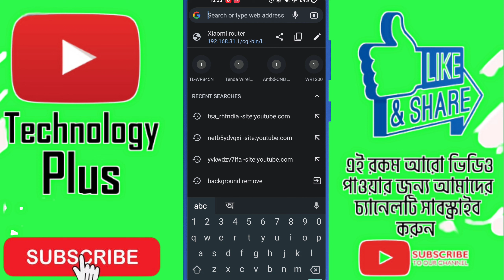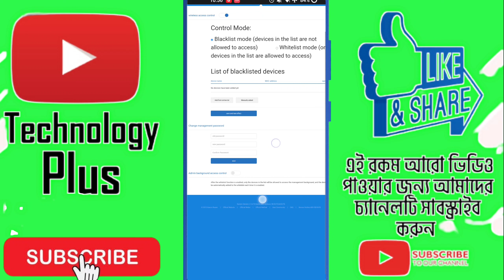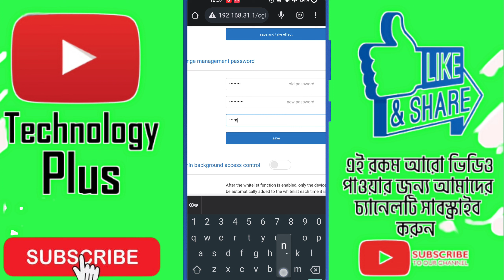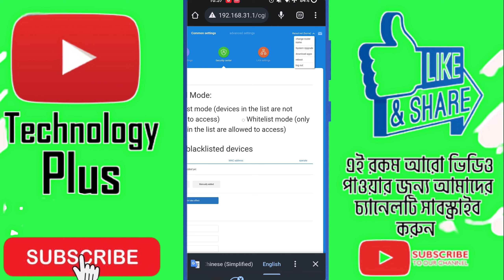Mi router admin password change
Admin password change
change admin password